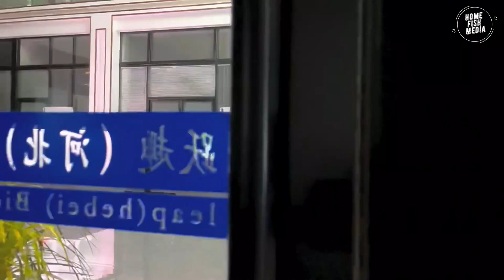Aquarium video goldfish betta fish and koi fish in planted tank #671